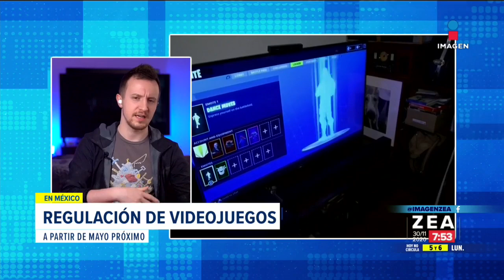¿En qué consiste la regulación de videojuegos en México? | Noticias con Francisco Zea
El próximo año los videojuegos comenzarán a ser regulados en México, ¿cuáles serán las nuevas etiquetas y criterios de clasificación? Pato González lo explica.